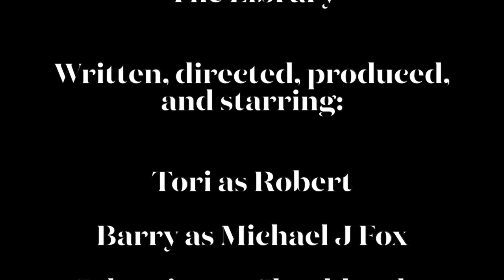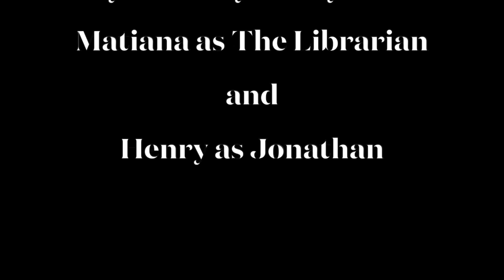The Library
Created entirely from start to finish during Squishy Banana Studios Film Camp Summer 2024